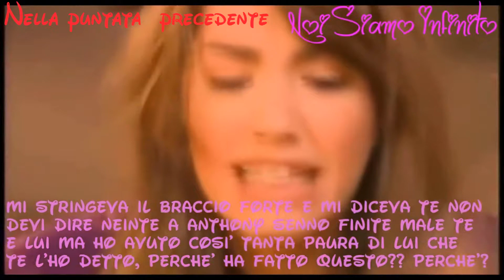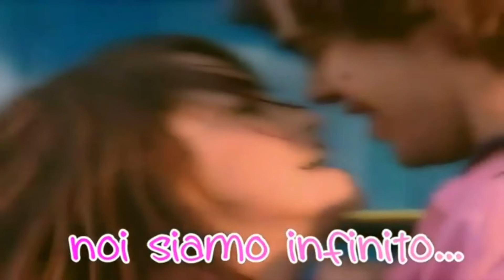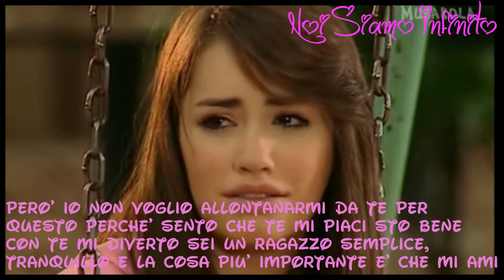Noi Siamo Infinito 1x08 Cambiamenti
Ecco a voi una nuova puntata di questa serie come sempre stanno arrivando le belle puntate più avanti che vado spero che la seguite in tanti
Buona Visione a tutti :D